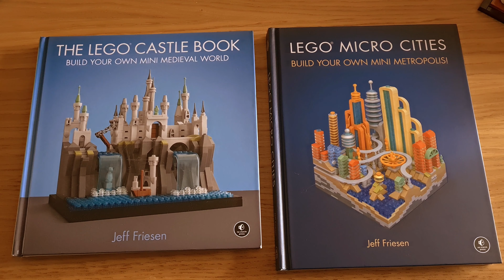Channel Future + 3 New Projects - 18 months of the channel!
In this video I talk a bit about the channel, unveil some changes for the future and discuss 3 ideas for new projects.

Chapters:
0:00 18 months
1:03 Future of the channel
2:14 New projects